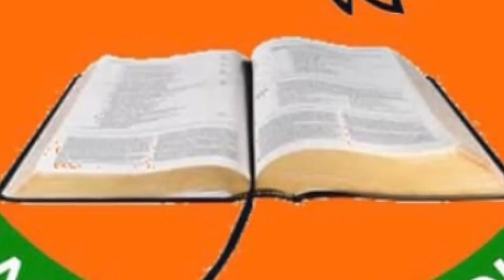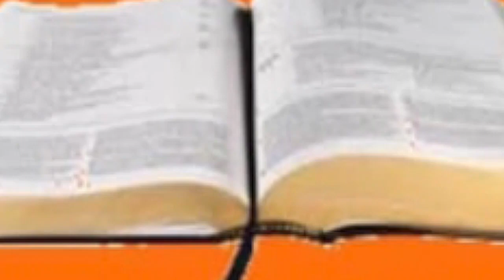BUMBULI AIBUKA KWENYE SIMBA BEACH BONANZA/ATIA NENO MECHI YA SIMBA VS AL AHLY/YANGA VS AL AHLY CAF